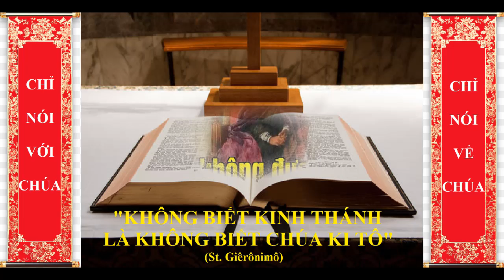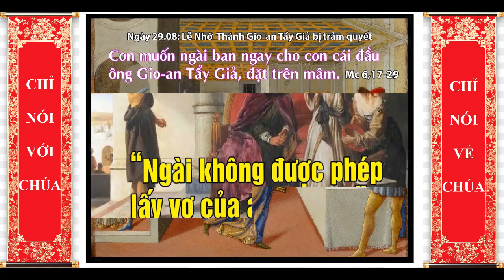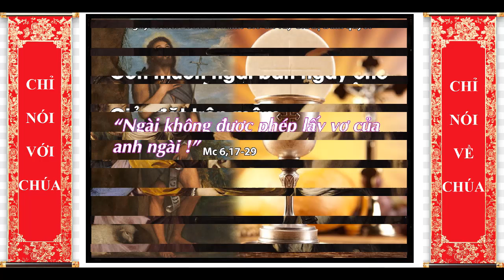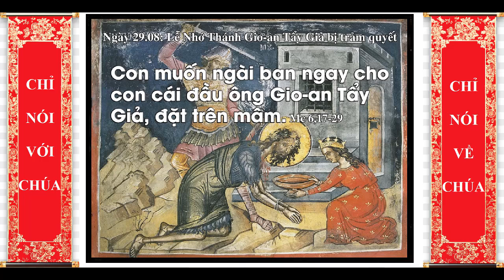Ngày 29 tháng 08 Kính THÁNH GIOAN TẨY GIẢ BỊ CHÉM ÐẦU, Lm Đaminh Nguyễn Đức Bình O.P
GIỚI THIỆU CHỦ ĐỀ:
SỐNG YÊU THƯƠNG SẼ XÂY DỰNG GIA ĐÌNH VÀ XÓA TAN MỌI HẬN THÙ.
 Cha ông chúng ta đã biết quá rõ giá trị của yêu thương trong cuộc sống gia đình và cộng đoàn, khi nói: "Yêu nhau cau bảy bổ ba. Ghét nhau cau bảy bổ ra làm mười." Hay "yêu nhau trăm sự chẳng nề, một trăm chỗ lệch cũng kê cho vừa." Chúa Giêsu còn đi xa hơn nữa khi Ngài dạy, toàn bộ của Lề Luật có thể thu gọn vào hai giới răn: "mến Chúa yêu người." Trong Tin Mừng Gioan, Chúa Giêsu khuyên nhủ các môn đệ: "Như Cha đã yêu Thầy thế nào, Thầy cũng yêu anh em như vậy ... Như Thầy yêu anh em thế nào, anh em cũng phải yêu thương nhau như vậy ... Người ta cứ dấu này mà nhận biết anh em là môn đệ Thầy, là anh em thương yêu nhau."
Các Bài Đọc hôm nay tập trung trong nguyên lý yêu thương.
Trong Phúc Âm, thánh Marcô tường thuật một gia đình giầu có thế lực, nhưng không có yêu thương thành thật. Hậu quả là lối sống loạn luân và thanh toán lẫn nhau trong gia đình: Herode cha có 5 đời vợ và đã giết 3 đứa con ruột của mình; đến nỗi trong dân gian có câu vè: "làm con heo cuả Herode còn an tòan hơn làm con ruột của ông." Herode con, người được nói tới hôm nay, lấy vợ của anh mình. Gioan Tẩy Giả là người công chính, vì muốn sống và làm chứng cho sự thật đã ngăn cản cuộc hôn nhân này, nên đã phải trả giá bằng cách bị chém đầu đặt trên mâm để cô con gái trao cho một bà mẹ trắc nết và thủ đoạn.
Mong thay